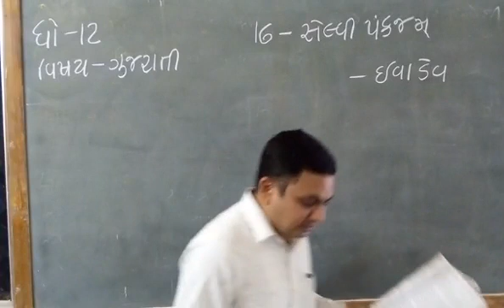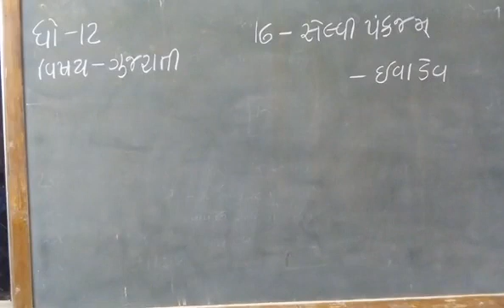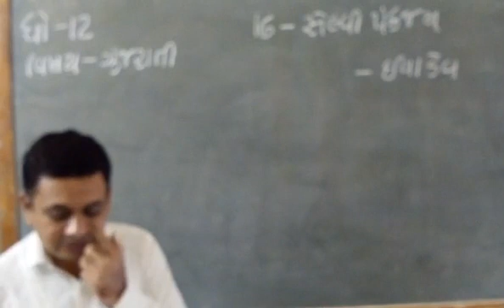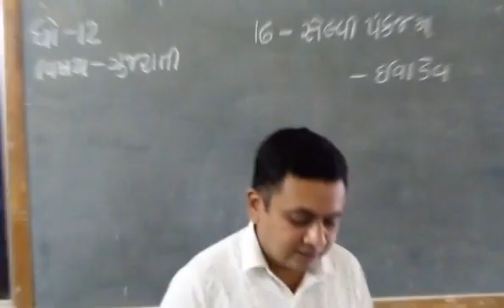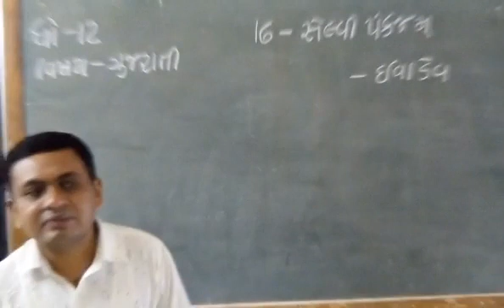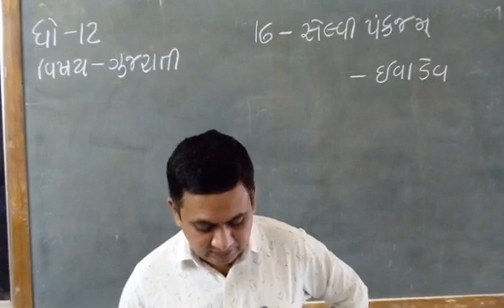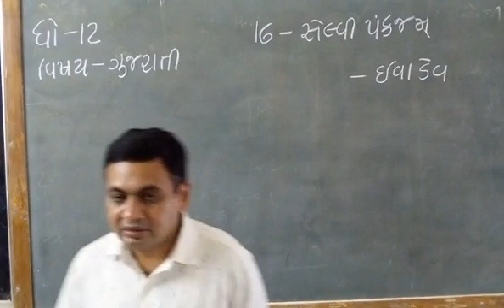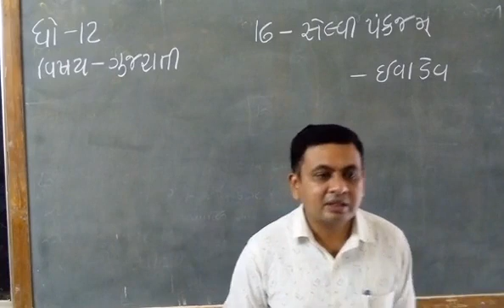ગુજરાતી ધોરણ ૧૨ ( પાઠ ૧૬ ) ભાગ -૩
સંજયભાઈ ગોંડલીયા